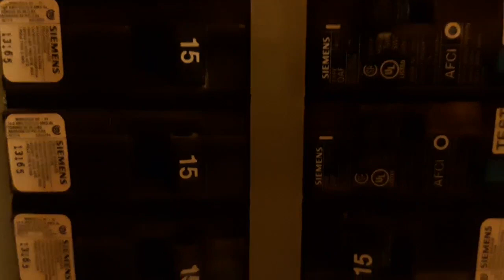How to lockout circuit breaker LOTO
How to lockout circuit breaker is video in urdu and hindi Here are the steps to lockout a circuit breaker using LOTO:

Notify affected employees: Before starting the lockout procedure, inform any employees who may be affected by the shutdown. This could include operators, maintenance personnel, or contractors.

Identify the energy source: Identify the circuit breaker that needs to be locked out.

Turn off the circuit breaker: Turn off the circuit breaker by following the appropriate procedures for your equipment. Make sure that the switch is in the off position and that there is no voltage present.

Apply the lockout device: Install a lockout device on the circuit breaker. This can be a lockout tag or a physical lock that prevents the circuit breaker from being turned back on.

Tag the lockout device: Attach a tag to the lockout device that identifies the person who installed it and the date and time of installation.

Verify the lockout: Verify that the lockout device is properly installed and that the circuit breaker cannot be turned back on. Try to turn the switch back on to ensure that it is locked out.

Perform maintenance or repair work: Once the circuit breaker is locked out, perform the necessary maintenance or repair work.

Remove the lockout device: Once the work is complete, remove the lockout device and restore power to the circuit breaker according to the appropriate procedures.

سرکٹ بریکر کو لاک آؤٹ کرنے کا طریقہ सर्किट ब्रेकर को कैसे लॉक करें urdu hindi bababuilder LOTO का मतलब लॉकआउट/टैगआउट है, जो रखरखाव या मरम्मत गतिविधियों के दौरान खतरनाक ऊर्जा स्रोतों से श्रमिकों की सुरक्षा के लिए कई उद्योगों में उपयोग की जाने वाली एक सुरक्षा प्रक्रिया है। लॉकआउट एक ऊर्जा स्रोत को शारीरिक रूप से अलग करने के लिए संदर्भित करता है, जैसे कि सर्किट ब्रेकर, इसे रखरखाव या मरम्मत कार्य करते समय गलती से चालू होने से रोकने के लिए।

यहाँ LOTO का उपयोग करके सर्किट ब्रेकर को लॉकआउट करने के चरण दिए गए हैं:

प्रभावित कर्मचारियों को सूचित करें: तालाबंदी की प्रक्रिया शुरू करने से पहले, किसी भी ऐसे कर्मचारी को सूचित करें जो शटडाउन से प्रभावित हो सकता है। इसमें ऑपरेटर, रखरखाव कर्मी या ठेकेदार शामिल हो सकते हैं।

ऊर्जा स्रोत की पहचान करें: उस सर्किट ब्रेकर की पहचान करें जिसे लॉक करने की आवश्यकता है।

सर्किट ब्रेकर को बंद करें: अपने उपकरण के लिए उपयुक्त प्रक्रियाओं का पालन करके सर्किट ब्रेकर को बंद करें। सुनिश्चित करें कि स्विच ऑफ स्थिति में है और कोई वोल्टेज मौजूद नहीं है।

लॉकआउट डिवाइस लागू करें: सर्किट ब्रेकर पर लॉकआउट डिवाइस इंस्टॉल करें। यह लॉकआउट टैग या भौतिक लॉक हो सकता है जो सर्किट ब्रेकर को वापस चालू होने से रोकता है।

लॉकआउट डिवाइस को टैग करें: लॉकआउट डिवाइस में एक टैग संलग्न करें जो इसे स्थापित करने वाले व्यक्ति और स्थापना की तिथि और समय की पहचान करता है।

लॉकआउट सत्यापित करें: सत्यापित करें कि लॉकआउट डिवाइस ठीक से स्थापित है और सर्किट ब्रेकर को वापस चालू नहीं किया जा सकता है। यह सुनिश्चित करने के लिए स्विच को वापस चालू करने का प्रयास करें कि यह बंद है।

रखरखाव या मरम्मत कार्य करें: सर्किट ब्रेकर लॉक होने के बाद, आवश्यक रखरखाव या मरम्मत कार्य करें।

लॉकआउट डिवाइस को हटा दें: एक बार काम पूरा हो जाने के बाद, लॉकआउट डिवाइस को हटा दें और उपयुक्त प्रक्रियाओं के अनुसार सर्किट ब्रेकर को पावर रीस्टोर करें।

प्रतिक्रिया पुन: उत्पन्न करें
lamay galatee se chaaloo hone se rokane ke lie.

yahaan loto ka upayog karake sarkit brekar ko lokaut karane ke charan die gae hain:

prabhaavit karmachaariyon ko soochit karen: taalaabandee kee prakriya shuroo karane se pahale, kisee bhee aise karmachaaree ko soochit karen jo shatadaun se prabhaavit ho sakata hai. isamen oparetar, rakharakhaav karmee ya thekedaar shaamil ho sakate hain.

oorja srot kee pahachaan karen: us sarkit brekar kee pahachaan karen jise lok karane kee aavashyakata hai.

sarkit brekar ko band karen: apane upakaran ke lie upayukt prakriyaon ka paalan karake sarkit brekar ko band karen. sunishchit karen ki svich
circuit breaker lockout LOTO stands for Lockout/Tagout, which is a safety procedure used in many industries to protect workers from hazardous energy sources during maintenance or repair activities. Lockout refers to physically isolating an energy source, such as a circuit breaker, to prevent it from being accidentally turned on while maintenance or repair work is being performed.